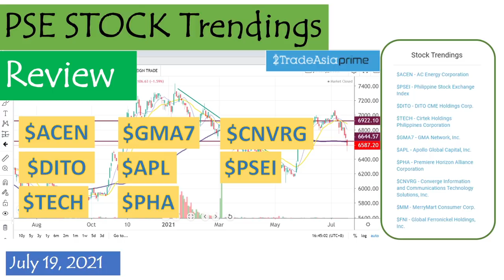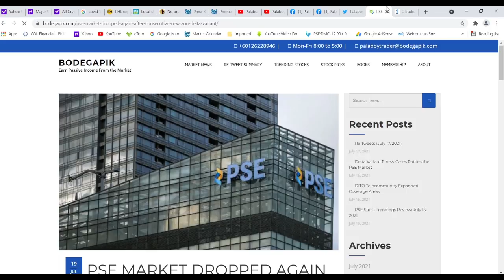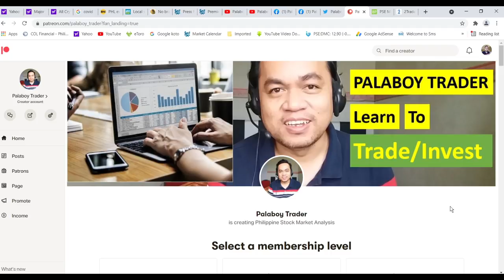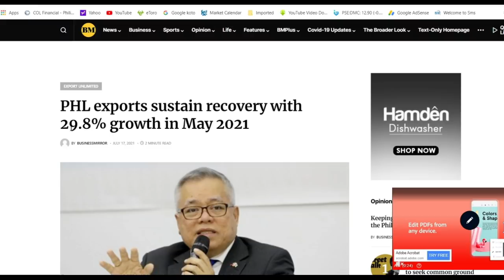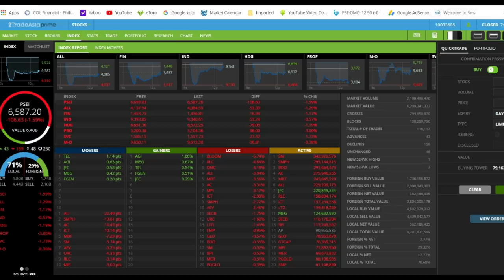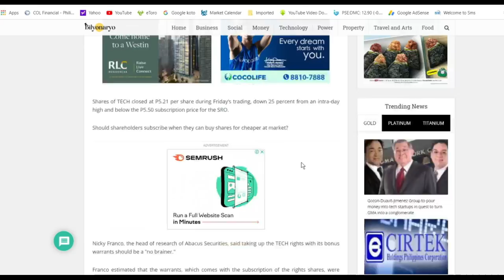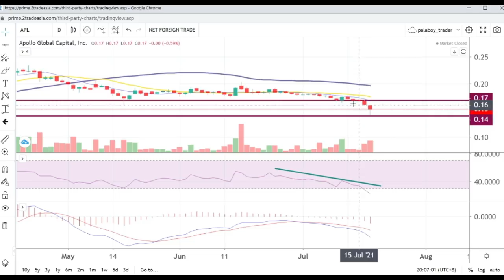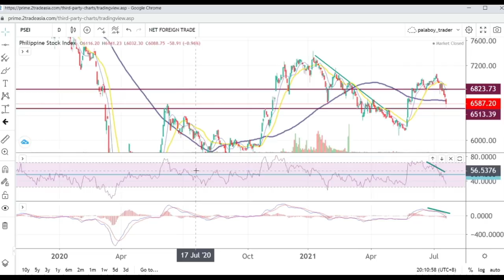PSE Stock Trendings Review: July 19, 2021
Stock Trading Books I used for my studies, these helped me a lot during my starting years

Trade Like A Stock Market Wizard by Mark Minervini click this